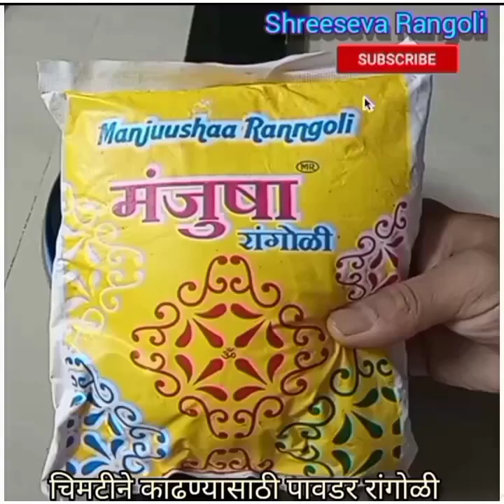Gajanan Mauli chi Rangoli |Gajanan Maharajसंत|Mandir|Puja|आसान रंगोली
Guys,aaj ki rangoli   Kolam rangoli hai

Shankar | Shiv | Mahadev | Mahakal | Shankar ji ki simple rangoli |  Shiv ki simple rangoli | Mahadev ki simple rangoli | Mahakal  ki simple rangoli | Shankar Maharaj ki simple rangoli |
 रंगोली  बनाने का आसन  तारिका  |
शिव की रंगोली |  शिव | सरल तारिका |  शिव की रंगोली  बनाने का आसन  तारिका  | महादेव  की रंगोली |  महाकाल |   महाकाल की रंगोली  बनाने का आसन  तारिका  |
how to draw Shiv rangoli | Mahadev rangoli | easy and simple way to draw Mahadev rangoli
easy and simple way to draw Mahakal rangoli | easy and simple way to draw Shankar rangoli
| daily rangoli | creative rangoli  |creative rangoli design |Sansriti Rangoli |Sanskar Bharati Rangoli
indianart  | traditional rangoli |traditional ||maharashtra |pune |pune rangoli